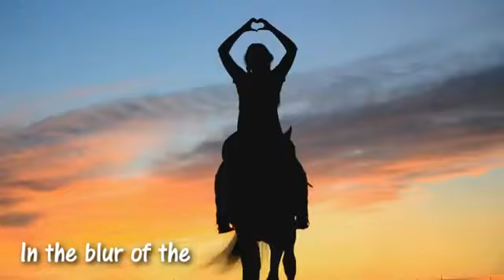Don't lose who you are3000